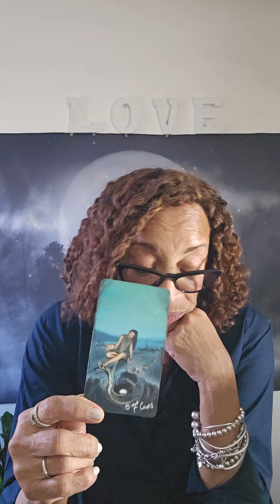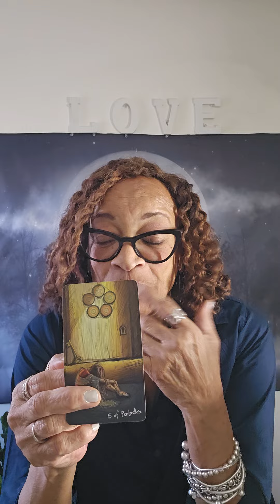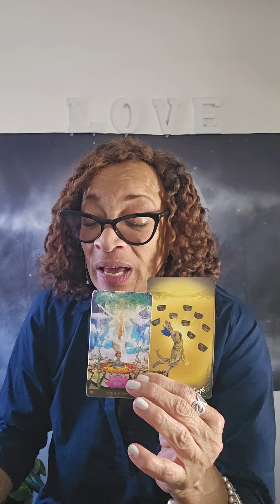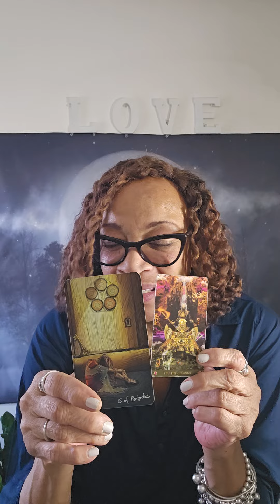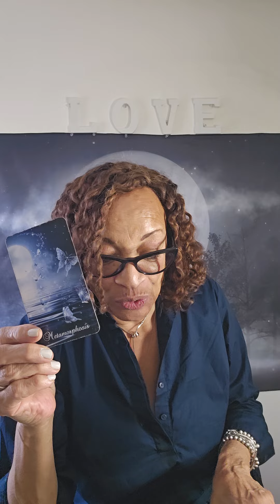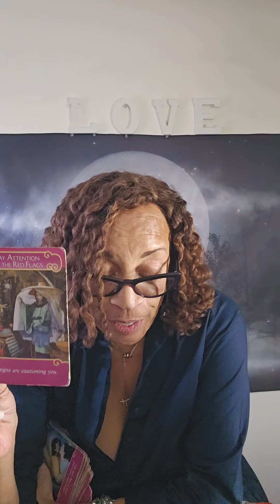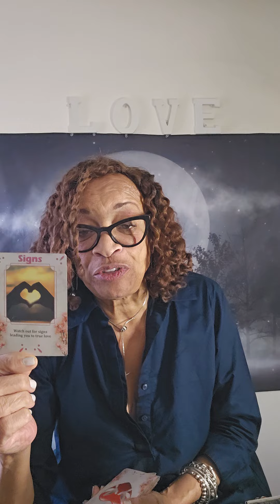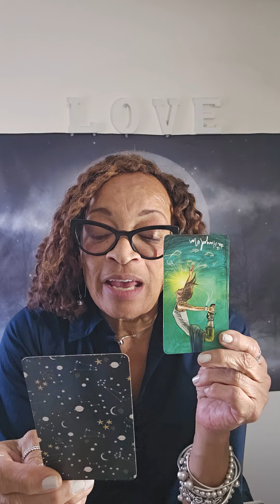Leo♌🌗🌕♍Prevail By Calming Down Controlling Thoughts Focus Only On New Realize U R The Only Option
During the Moon's phases your instincts are heightened and your conscious is stirred and awakened based on the way the tide is moving in your life.  Let's see how the 8  phases of the moon to coincide with the cycles of your life.
                                        8 Moon Phases & Their Energies
New Moon - New Beginning, Fresh Start, Clean Slate - Sun & Moon are on the same side of the earth. Regaining your strength to begin again or love again. Intense reboot. Make a wish and set intentions begin new projects.

Waxing Crescent – Embracing Passions & Desires – Breathing life into your desires & intentions. Taking steps and being adventurous toward your goals & objectives. You are motivated and excited about the journey ahead.

First Quarter – ACTION & Decisions are taken, and resistance appears to challenge you. Hurdles in achieving your goals are experienced inspiring you to work harder no matter how hard it gets,

Waxing Gibbous – Redirecting Course, Adjustments, review and taking control. Realizing what and who you need to reevaluate and determine if you need to redirect course entirely . Things heat up the full moon is around the corner.

Full Moon – sun & moon are on opposite sides opposing each other. Balance between 2 extremes. Emotional, emotions could be running high as you come to terms with everything you’re feeling. A moment of re-evaluation, change and reward. Results of hard work are rewarded. This is also the moon of harvest in that whatever you planted a seed for under the new moon are ready to be harvested.

Waning Gibbous – Gratefulness, gratitude, generosity, and enthusiasm. Imparting pearls of wisdom by mentoring in word or action. Feeling like giving back to those around you and especially those who have helped you.

Last Quarter – Release after challenges , Letting go of all the baggage, grudges, anger and regret. Set it down through forgiveness.

Waning Crescent - Surrender, Rest , recuperation as you prepare for a new cycle. Let fate take the wheel!